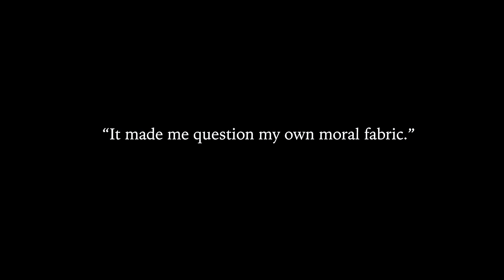GOOD JEW - promotional video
GOOD JEW, dramatic solo play by Frank Blocker and Murray Scott Changar
directed by Jamibeth Margolis
produced by Ralph Lewis, Peculiar Works Project/Manhattan